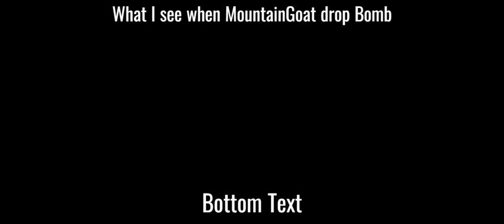Untrue Facts About These Content Creators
Sorry for the bad art I drew with a mouse.